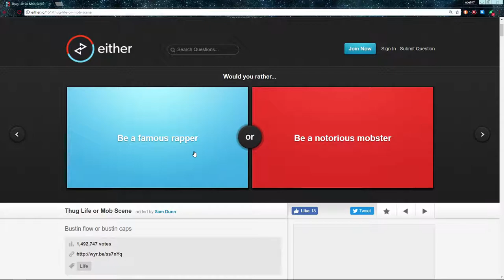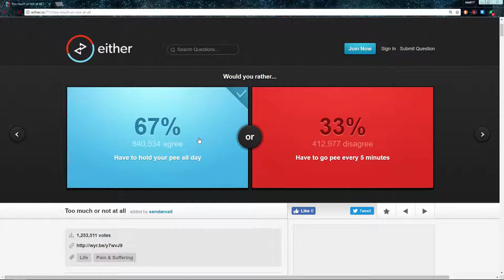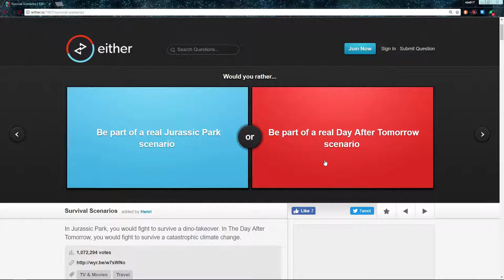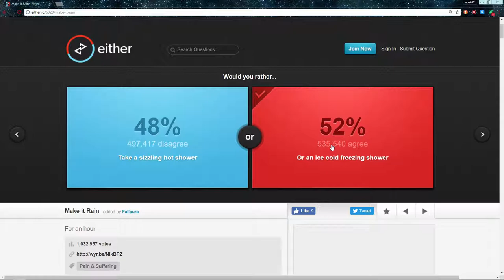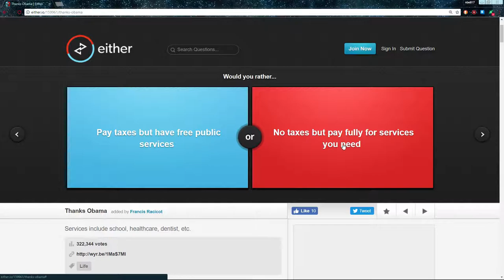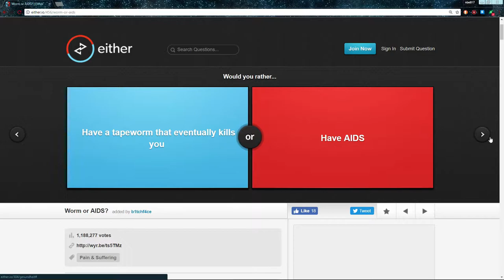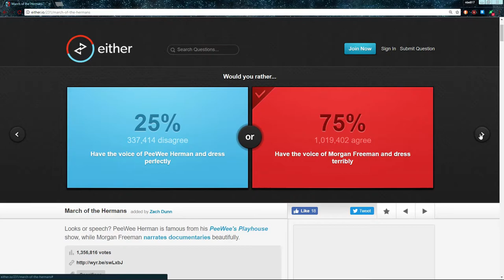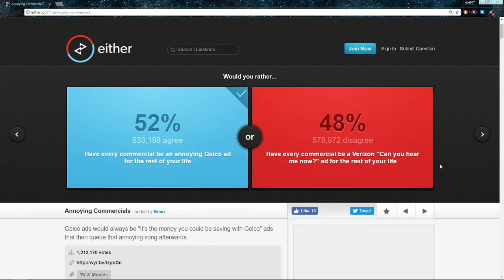Would You Rather ft. Stephen [3]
THE LONG AWAITED PART 3

Hey Guys nbe here again with finally Would You Rather Part 3!

It's been a while since he other parts and also Stephen is finally
back in a video!